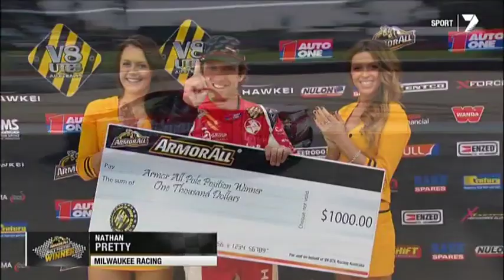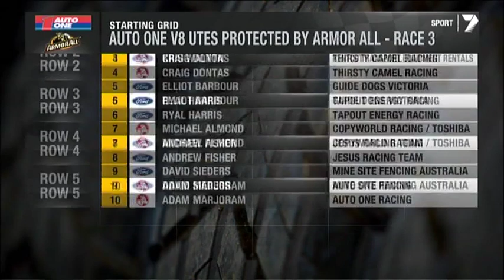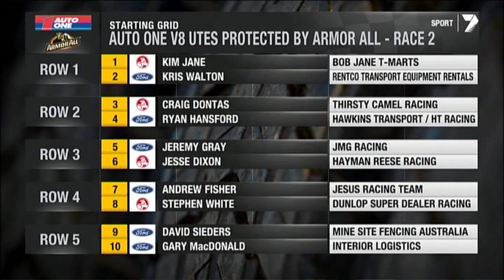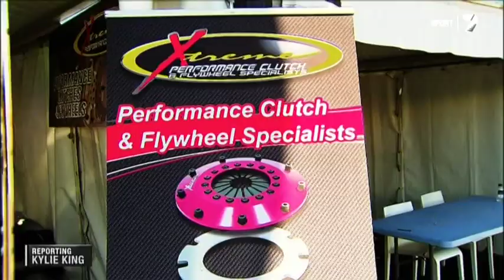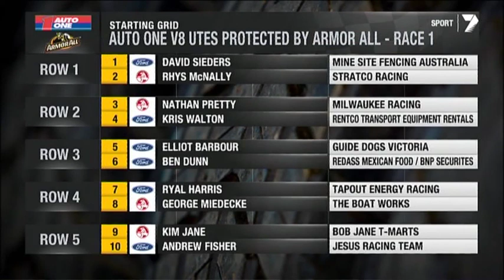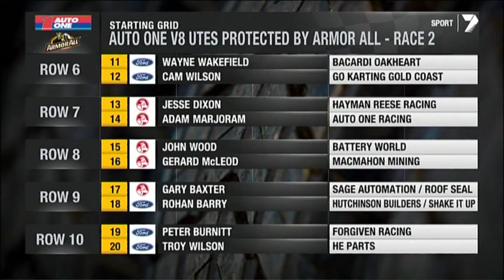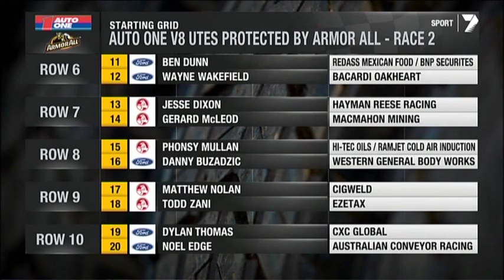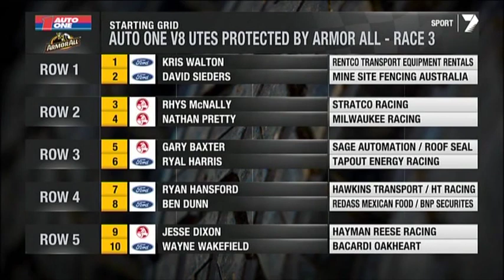V8 Utes 2013 Season Highlights Part two